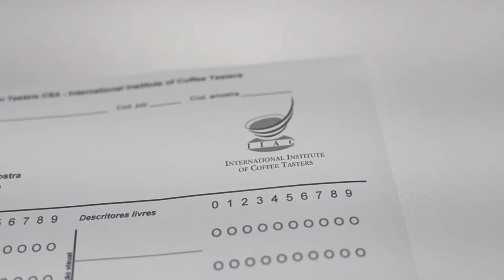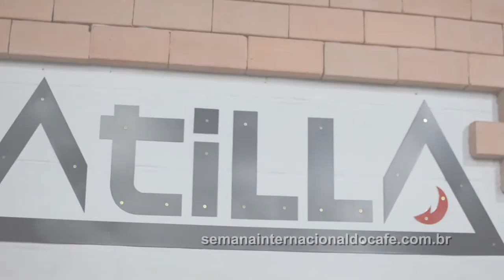Desafio de Torra - Torrefação 2020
Vídeo convite para a Final do Desafio de Torra - Torrefação 2020 que acontecerá na Atilla em Belo Horizonte nos dias 17 a 20 de novembro e terá transmissões ao vivo durante a Semana Internacional do Café.
O Desafio teve 65 inscritos, 30 torrefações selecionadas e 5 finalistas: Blums Kaffee, Cafetelier, Café flor de Março, Meu Café e king Cafés Especiais.